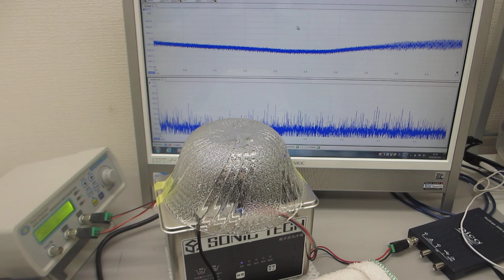ファンクションジェネレータと超音波プローブによる、１００ＭＨｚ以上の超音波洗浄器（４２ｋＨｚ ３５Ｗ）実験